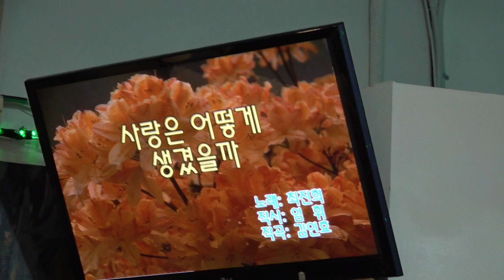가수 송길화 사랑은어떠게생겼을까